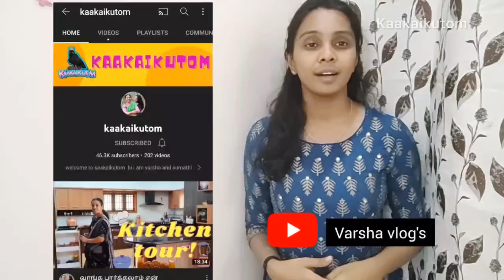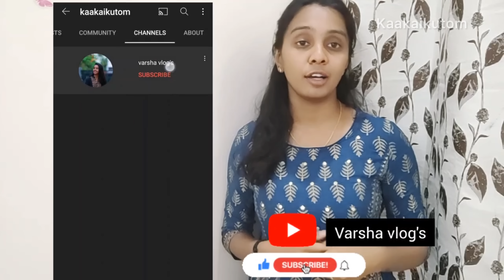இறந்த முன்னோர்களுக்கு படையல் போடுதல்! & வீட்டிலேயே தோசை கடை!!!